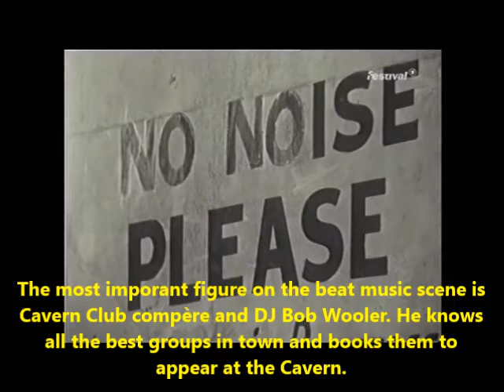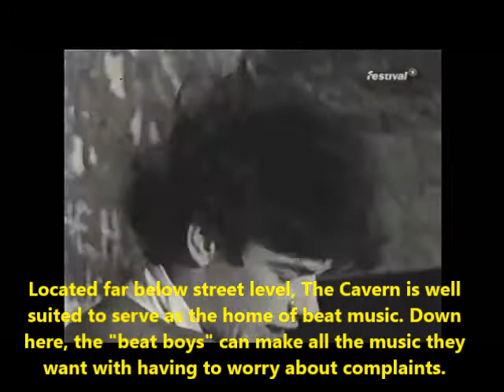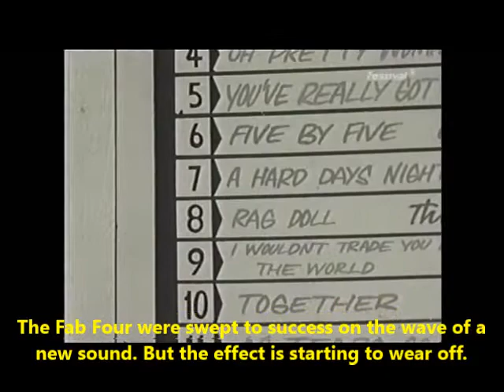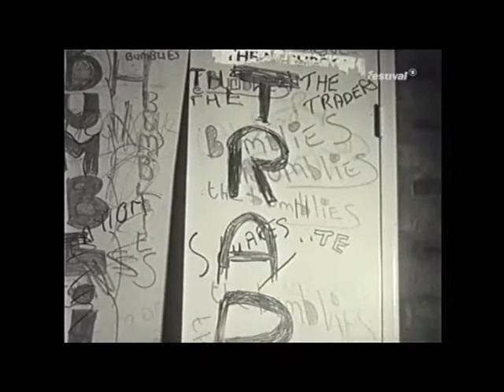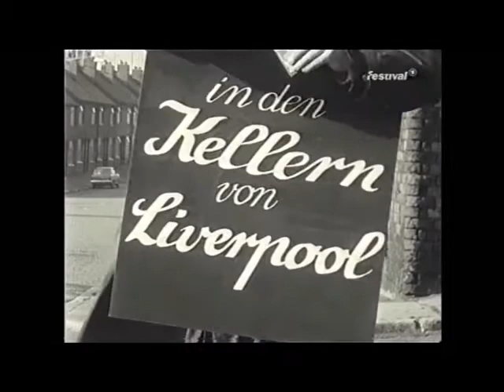In the Cellars of Liverpool 5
Part 5 of a 1965 German TV documentary about Liverpool and the Mersey Beat scene in 1964. With English subtitles.